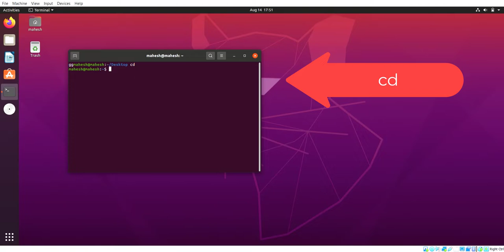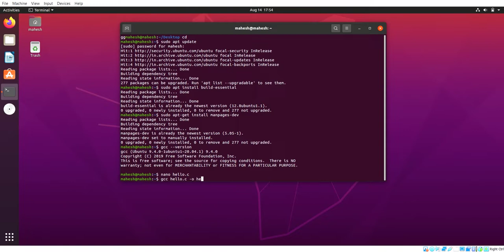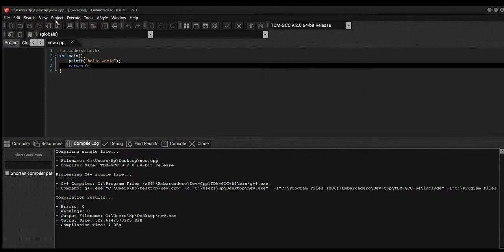how to install GCC compiler in ubuntu 20.0+ and windows 10